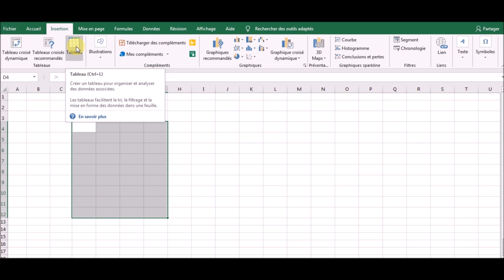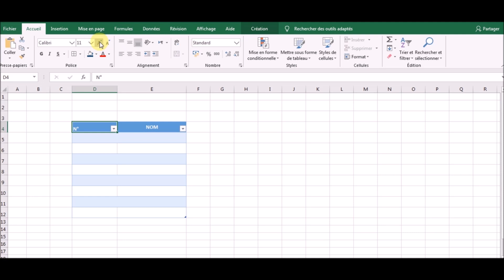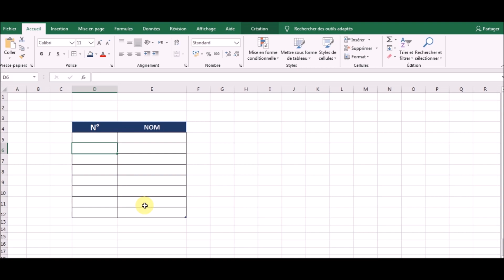Excel partie 7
excel to pdf
 excellence
 excellent
 excel online
 excel en ligne

 excellente
 excel cours

 excel download
 excel pratique
 excel to word
 excel avancé
 excel apk
 excel android
 excel arrondi
 excel astuces
 excel auto
 excel arrondi sup ,
 excel android apk
 excel macro
 excel version
 excellence service
 excel file

 excel formula
 excel sheet
 excellent synonym
 excel à pdf
 excel à la ligne
 excel à l'envers
 excel à quoi ça sert ,
 excel à télécharger
 excel à télécharger gratuitement
 excel à word
 excel à la ligne mac
 excel à l'envers mac
 excel à la ligne dans une cellule
 excel à la ligne cellule
  excel
 excel âge entre deux dates
 excel calcul âge
 formule excel âge
 excel calcul âge entre deux dates
 excel calcul âge date de naissance
 excel export ,
 excel â character
 remove â excel
 symbol in excel
 appearing in excel
 excel â problem
 in excel csv
 € excel
 excel base de données
 excel bureautique
 excel bloqué
 excel bulletin de paie
  excel budget mensuel
 excel business plan
 excel bulletin scolaire
 excellent

 excellent headset
  excellent food
 excellent k sankofa
 excellent headset
 excellent tutoring

 excel cours pdf
 excel central
 excel concatener
 excel chiffre en lettre
 excel clean
 excel comptabilité
 excel calcul automatique ,
 c excelsior middelkerke
 excel library
  excel file read
 c excel read
 c excel write
 c excel api
 excel çıkarma
 excel çarpma
 excel çıkarma işlemi

 excel ç majuscule
 ç sur excel
 calendrier éà& excel
 ç majuscule sous excel
 ç majuscule dans excel
 raccourci excel ç